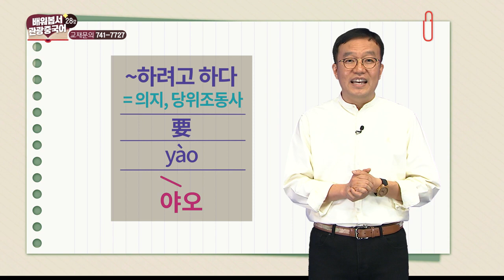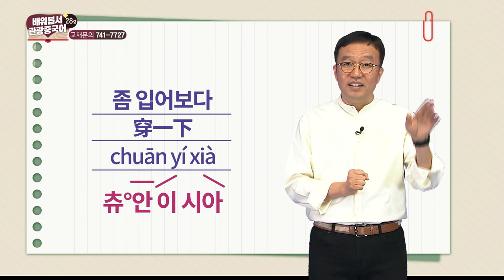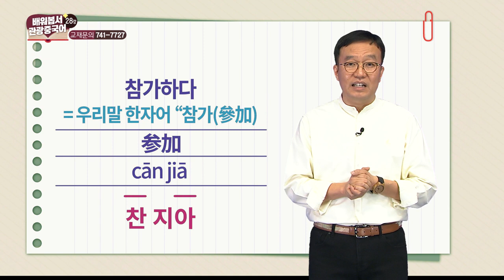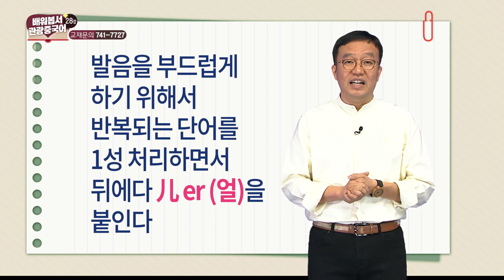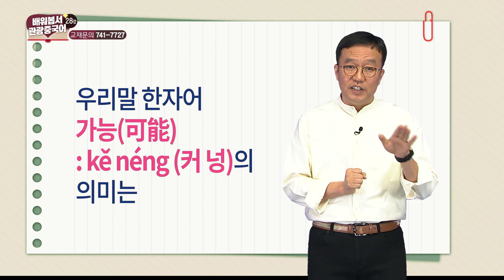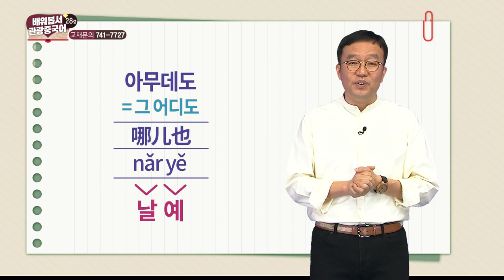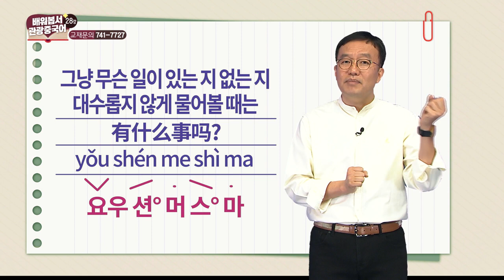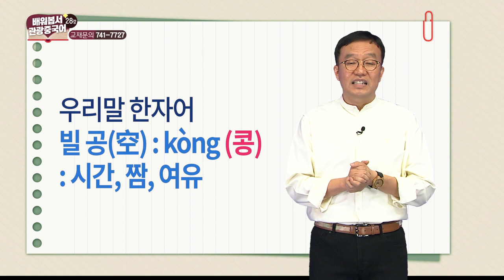2018 배워봅서 관광중국어 - 28강